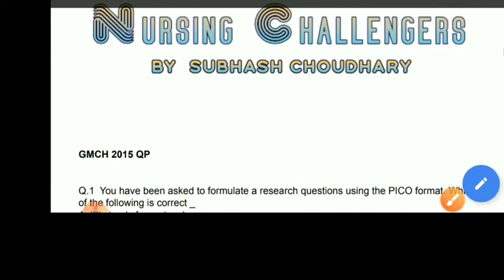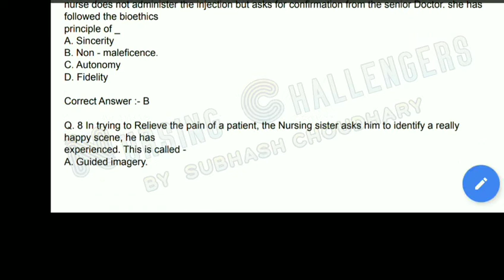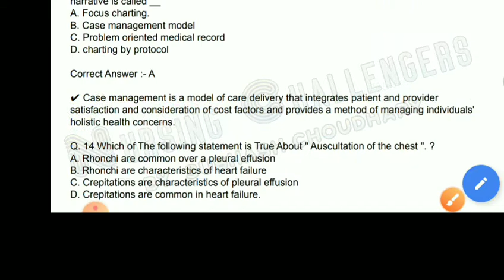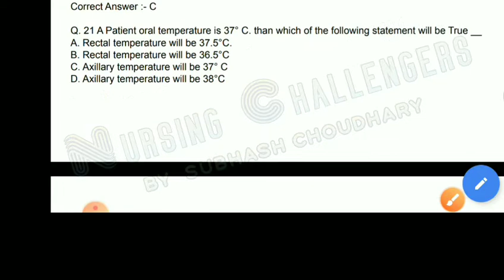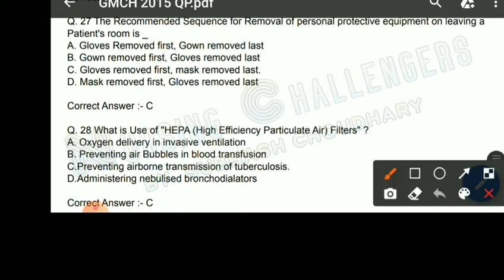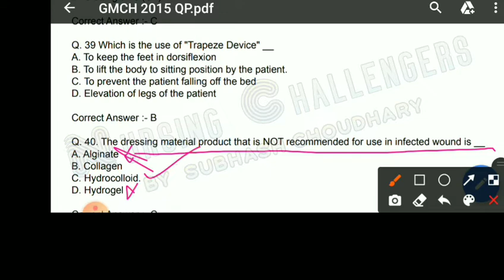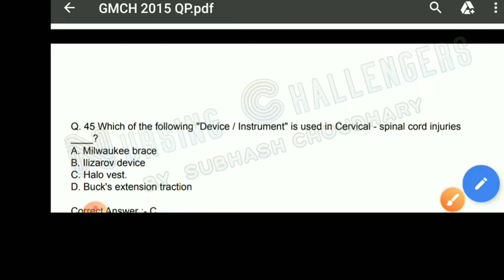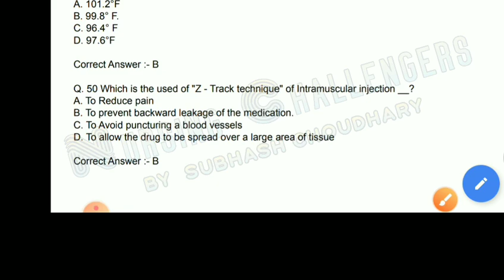GMCH Question paper with Answers || GMCH Answer_Key || GMCH paper 2015